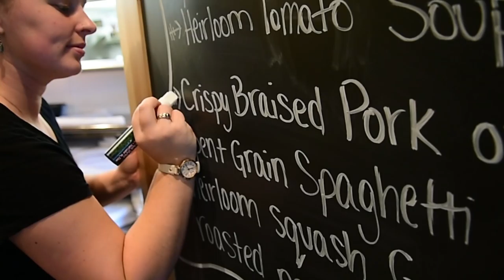Empire Farmstead Brewery dazzles with fresh brews and daily specials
The new flagship Empire Farmstead Brewery opened this summer in Cazenovia and brings the fancy to the neighborhood pub experience.